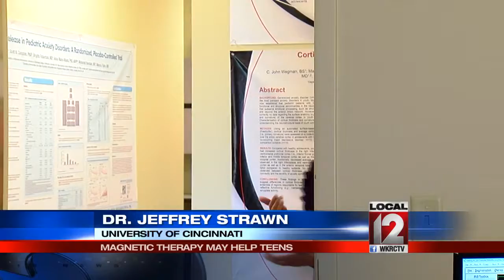Depression study to find if magnetic therapy may help teens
CINCINNATI (WKRC) - If a teenager struggles with moodiness and depression, a breakthrough study at the University of Cincinnati could help.

The study was open to any teen or young adult in the Tri-State between the ages of 12 and 21-years-old. Child and adolescent psychiatrists at UC were looking for those diagnosed with depression who didn't respond well to traditional medication.

Researchers were trying to find out if a specific kind of therapy might work better for some teens to improve symptoms of depression, things like sleep, energy, concentration, appetite and motivation. It's called transcranial magnetic stimulation. A magnetic system is placed around the brain and a precise dose is activated to a targeted part of the brain thought to improve mood.

Dr. Jeffrey Strawn at the University of Cincinnati said, "So what we are actually doing is stimulating an area of the brain that's thought to be underactive."

The therapy has already been in use for a number of years and was approved by the Food and Drug Administration in adults. Currently, researchers want to find out how well it works in adolescents. There was some evidence that teens who were depressed may carry that into adulthood. It is unknown if early treatment could make a difference for life.

Dr. Strawn is child and adolescent psychiatrist who said magnetic stimulation did not appear to have any dangerous side effects to the brain. It's given in short, daily sessions over a number of weeks.

"The idea is that through magnetic stimulation of that area of the brain we are actually able to normalize some of the brain function, or dysfunction, that underlies the depressive symptoms," said Dr. Strawn.

If people qualify they are paid for time and travel. It is an 8 week study, each treatment takes about 40 minutes.